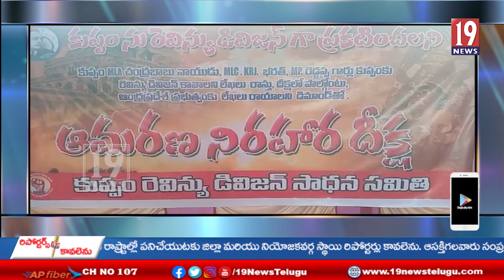కుప్పంను రెవెన్యూ డివిజన్ గా ప్రకటించాలని, జేఏసీ నేతలు నిరాహార దీక్ష - చిత్తూరు జిల్లా